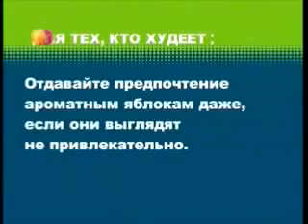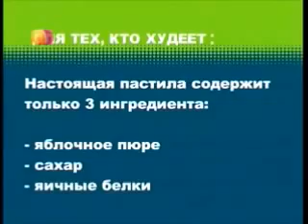Яблочная диета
Диетолог А. Ковальков о пользе яблок и вреде яблочной диеты